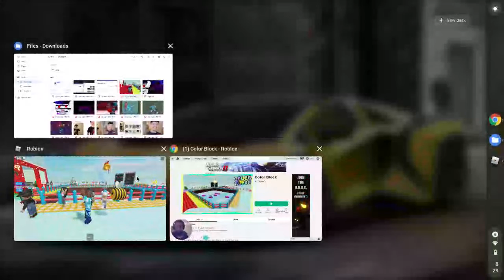Choose The Right Color or Die| Roblox Color Block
To survive I have to jump to different blocks and win. Will I win? Will I survive?